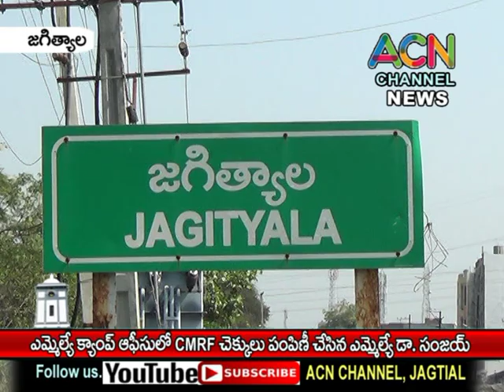జగిత్యాల ఎమ్మెల్యే క్యాంప్ ఆఫీసు లో CMRF చెక్కులు పంపిణీ చేసిన ఎమ్మెల్యే డా. సంజయ్